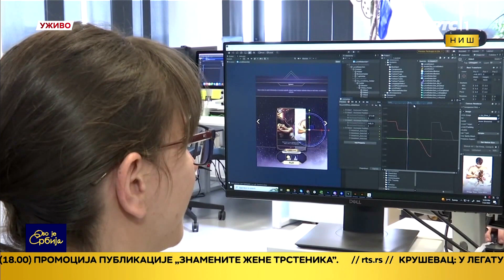RTS:: Šta veštačka inteligencija donosi u IT industriju?